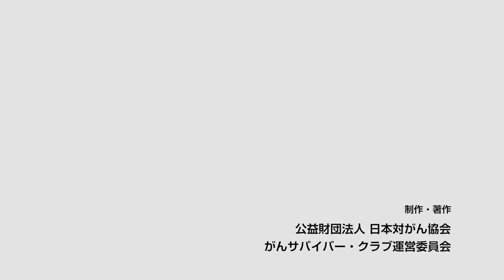サバイバーストーリー第3回 岸本葉子さん ～がんになったから見えたこと 後編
今回のサバイバーストーリーはエッセイストの岸本葉子さん後編です。
ご家族に病を伝えたエピソードや、患者とのつながりの大切さをお話しいただきました。

【出演】
エッセイスト　岸本葉子さん